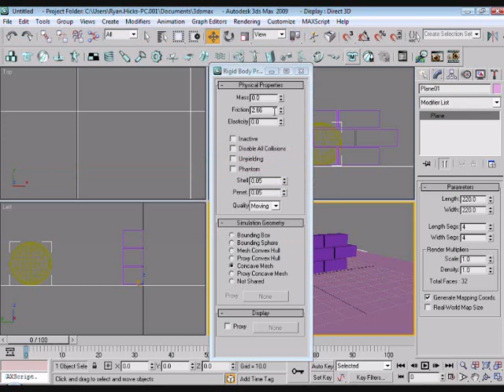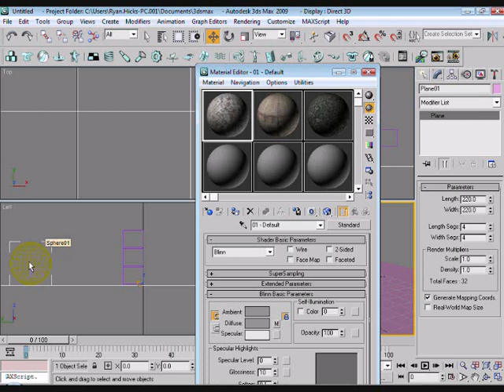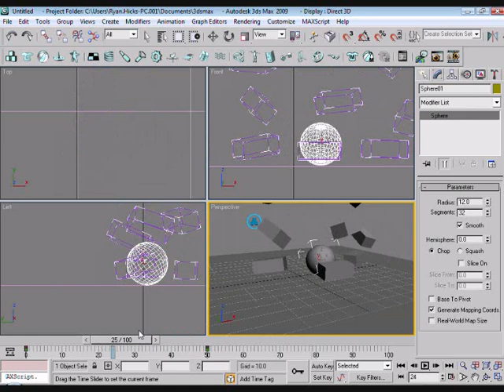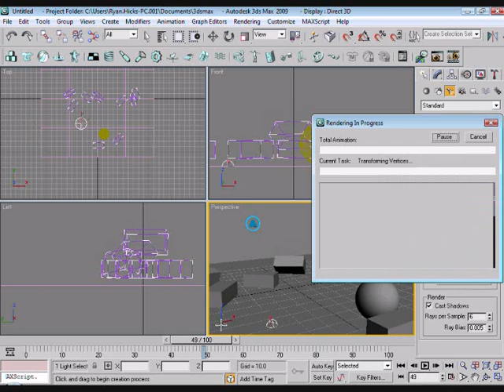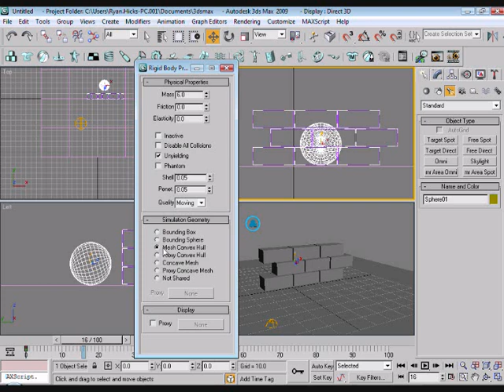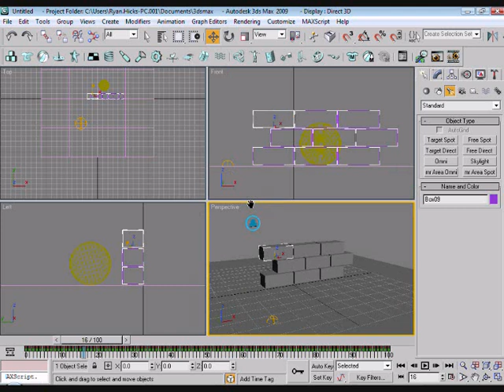Wall Reactor Tutorial Part 2 - 3DS MAX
The second part of the Wall Reactor tutorial.